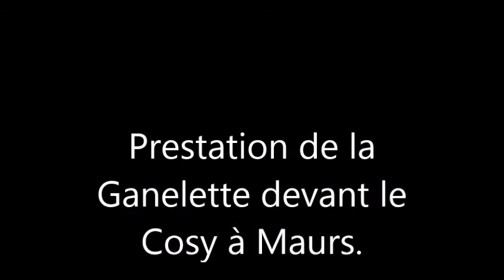Prestation de la Ganelette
La Ganelette fait une prestation devant le Cosy à Maurs lors de la Foire Agricole du 12 avril 2015